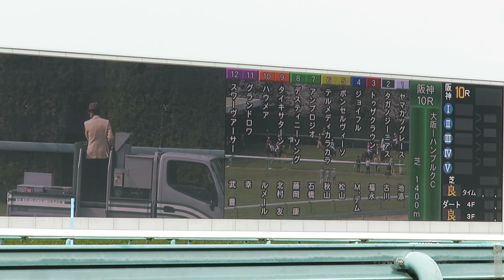H31.04.07 阪神10R 大阪―ハンブルクカップ 阪神競馬場